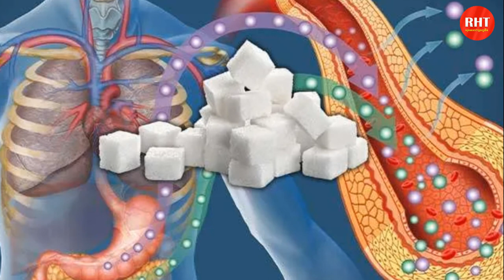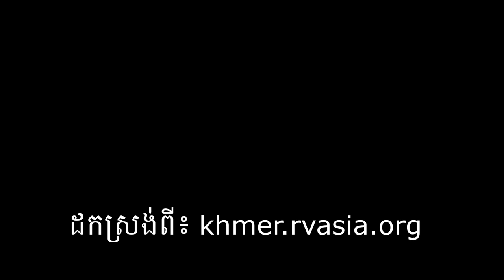ភេសជ្ជៈផ្អែមៗផ្តល់ផលប៉ះពាល់ទាំងនេះ សូមឈប់បន្ទាន់បើមិនចង់...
នៅក្នុងវីដេអូនេះខ្ញុំនឹងបង្ហាញអំពីភេសជ្ជៈផ្អែមៗផ្តល់ផលប៉ះពាល់ទាំងនេះ សូមឈប់បន្ទាន់បើមិនចង់... , RevealHowTo

​វេជ្ជបណ្ឌិត ប្រាក់ ណារុំ ឯកទេសជំងឺទូទៅ នៃមន្ទីរពេទ្យមិត្តភាពខ្មែរសូរៀត​ មាន​ប្រសាសន៍​ថា ពលរដ្ឋ​ខ្មែរ គួរ​បញ្ឈប់​ការ​ទទួល​ទាន​ភេសជ្ជៈ​ផ្អែម​រាល់​ថ្ងៃ ដែល​បណ្តាល​ឲ្យ​ប៉ះពាល់​យ៉ាង​ខ្លាំង​ដល់​សុខភាព ដូច​ជា ជំងឺ​លើស​ឈាម ទឹក​នោម​ផ្អែម និង​ជំងឺ​បេះ​ដូង ជា​ដើម។

អំពីយើងខ្ញុំ:
សូមស្វាគមន៍មកកាន់ឆានែល RevealHowTo , បេសកកម្មរបស់យើងគឺជួយប្រជាជនកម្ពុជាឱ្យមានសុខភាពល្អ និងមានទ្រព្យសម្បត្តិ។
សូមអរគុណចំពោះការទស្សនា ។ សង្ឃឹមថាបងប្អូននឹងចូលចិត្តវីដេអូ។